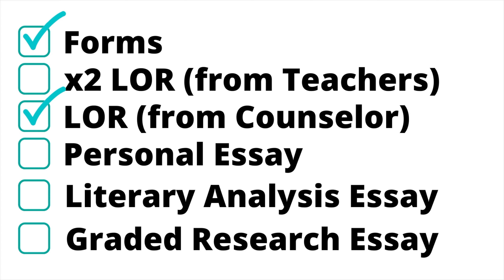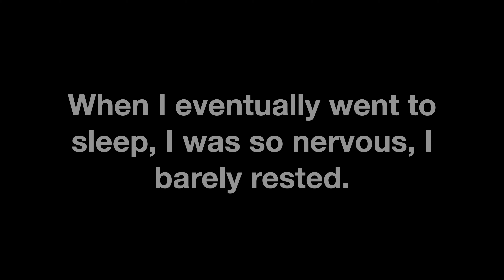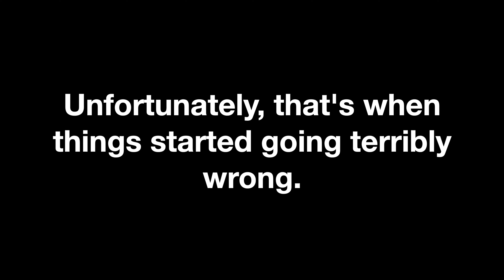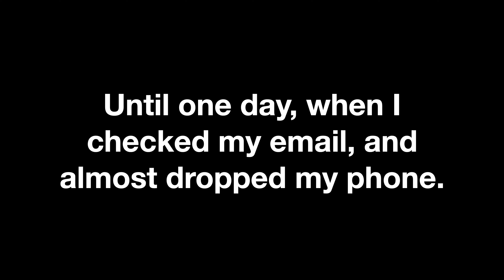APPLYING TO MIDDLE COLLEGE - Vlog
“The Middle College Program at West Valley College offers a special opportunity to students from Campbell Union High School District and Los Gatos-Saratoga Union High School District who are seeking a more challenging academic program and who have the social and academic skills to successfully function in college level classes. Students also need to be motivated to do independent research and to report their findings in both oral and written form. Students selecting and qualifying for the program are usually seeking a wider choice of electives and are usually anxious to get an early start on college credits. The program is housed entirely on the West Valley College campus, so students are no longer actively involved on their campuses of origin. They do, however, receive a diploma from their “home” high school, and they are allowed to participate in that school’s graduation ceremonies”

Hope you enjoy my pain! (I’m joking. Overall, it was an amazing experience.)